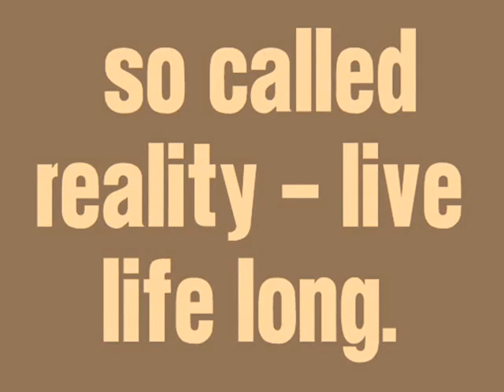So Called Reality - Live life long.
REQUESTED.

living in feeling don't know where to go
taking my time and doing the show
don't need no money
don't need no fame
don't need no bright lights to spell out my name

life is short so im living mine long
don't know whats right
and don't know whats wrong
I've got some friends
some that you know
and we've had some times
and I wouldn't go